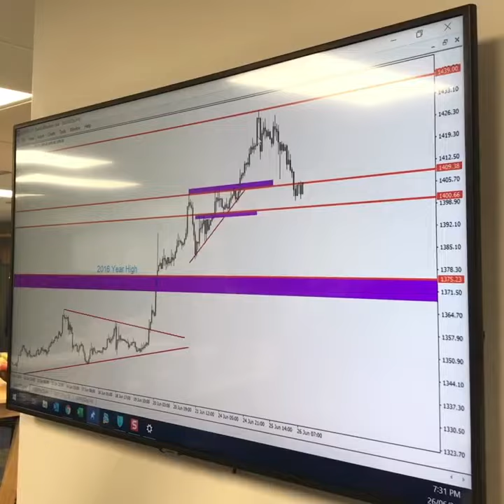Politicians Vs Central Bankers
Gold falls by 1% as the markets await the G-20 summit post yesterday’s change of FED tone & President Trump’s comments - slight recovery in the US Dollar 💰👀📈